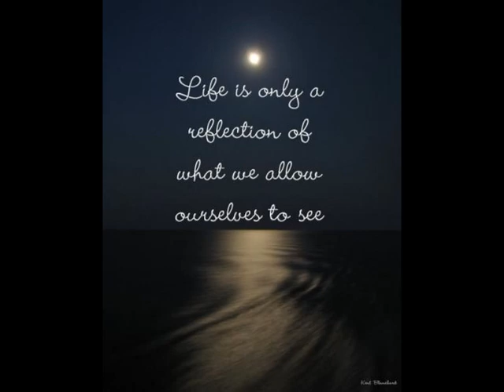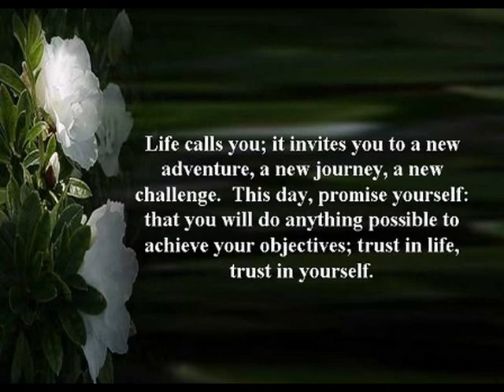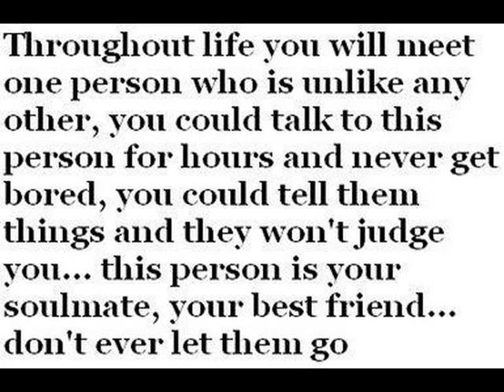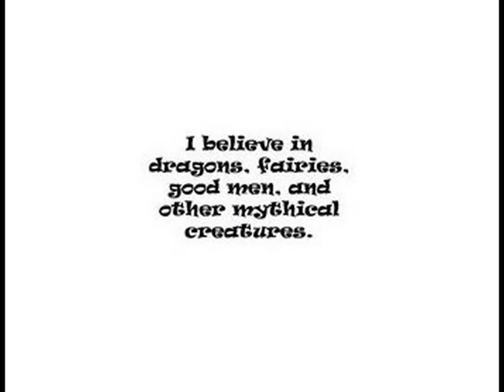Watercolors by Jolene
watercolor paintings